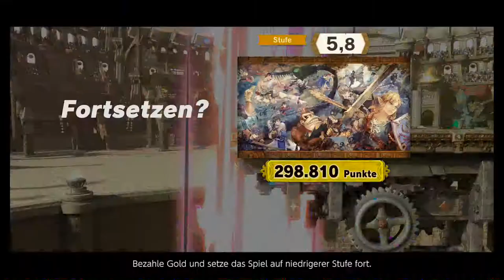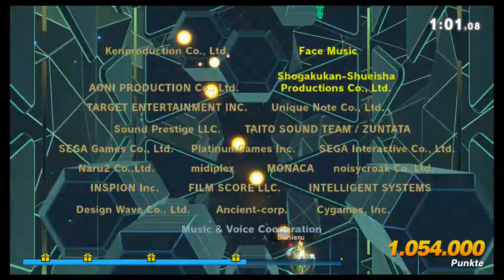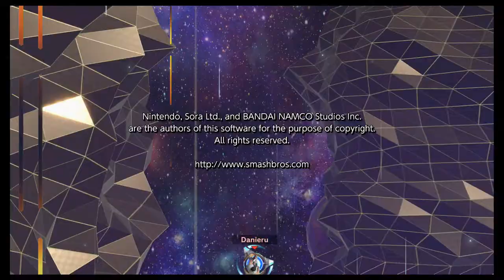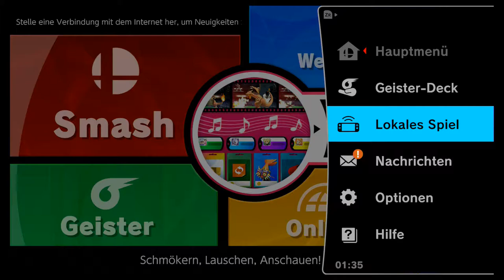Klassisch Mega Man + Ryu | Super Smash Bros Ultimate | Blind Deutsch Let's Play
Diesmal nehmen wir die Capcom Route.

Nintendo